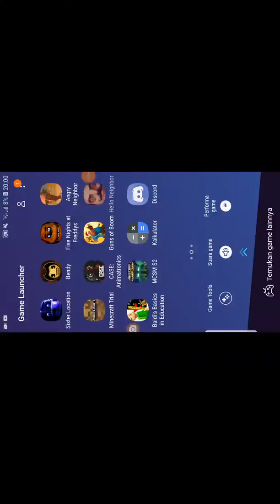HELLO NEIGHBOR ACT 2 GLITCH!!!